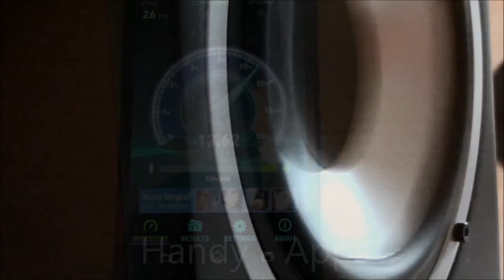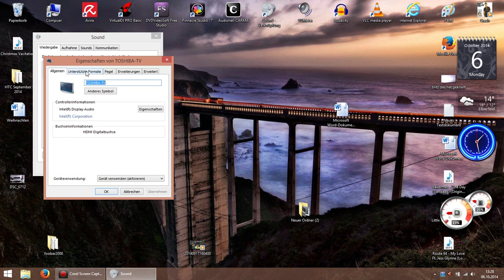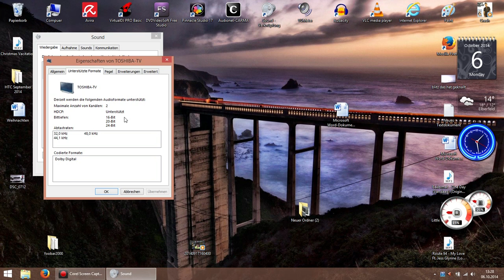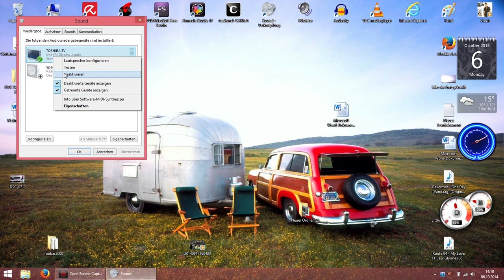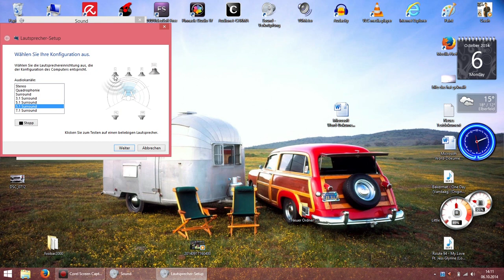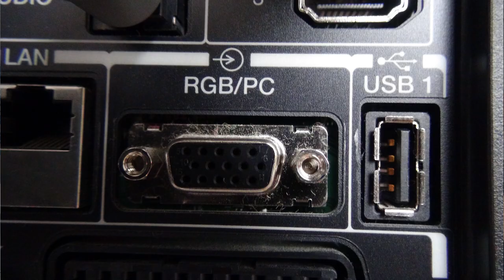5.1 Sound am PC wie kann ich das einstellen.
5.1 Ton am PC einstellen.
Der Ton über den Computer läuft nicht in 5.1? Hier ziege ich dir wie du das einstellen kannst. 5.1 bei YouTube geht nicht? Das liegt daran das YouTube 5.1 noch nicht kann und den Ton nur in Stereo ausgibt.
Das problem von vielen ist das sie ihr Laptop / PC über den TV am Verstärker anschließen. Der PC erkennt dann nur 2 Kanäle. Hier im Video befasse ich mich mit der Problematik und zeige lösungsansätze. Ach ein Adapter kann auch helfen. Viel Spaß euer Speakershocker SPS, über ein Like und Abo würde ich mich freuen.